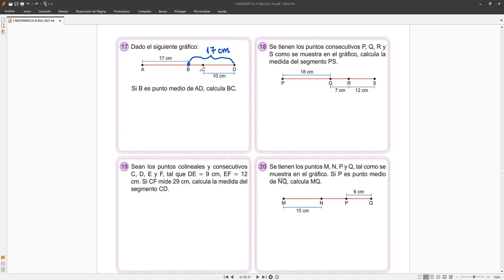3er Grado Tarea de SEGMENTOS Ejercicios del 17 al 20